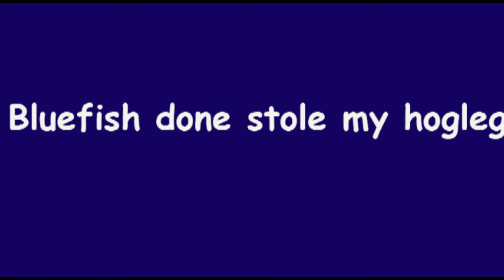Bluefish done stole my hogleg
fishing for striped bass, bluefish are thick in the bay..in all of the striper spots.